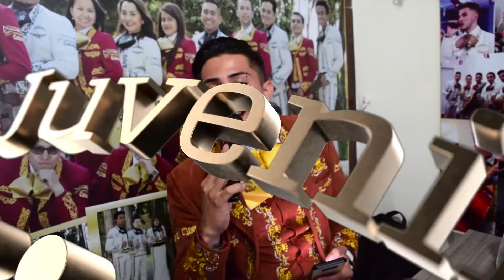Mariachi Juvenil Primera Clase Cumpleaños Tivisay TeamProfe 18 Septiembre Mariachis Bogota